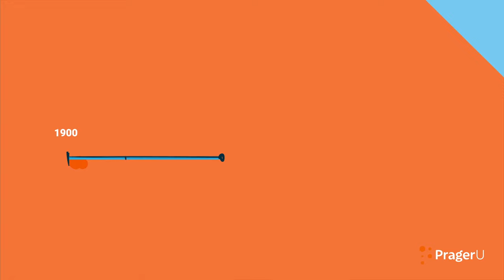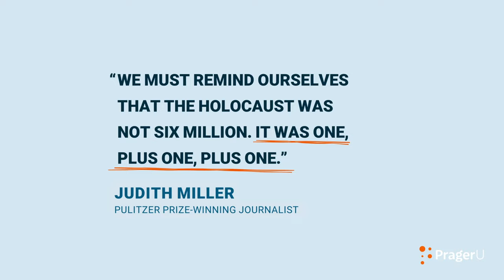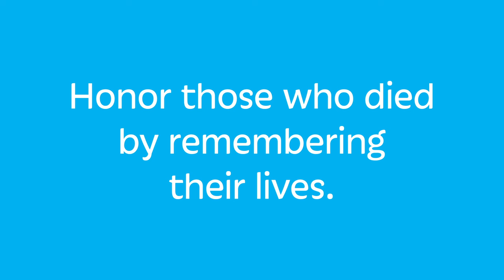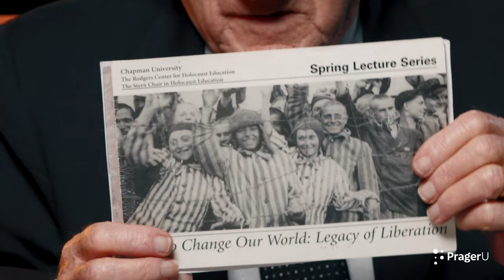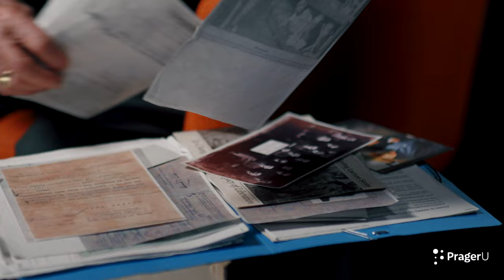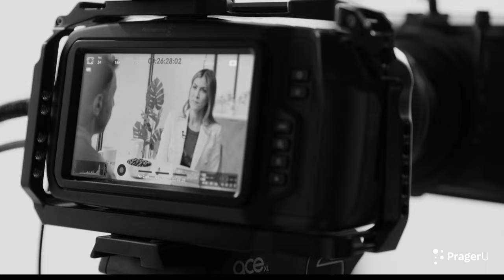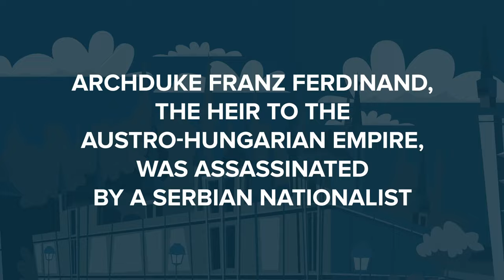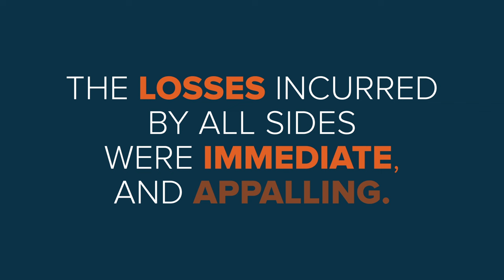Video series: The Holocaust | Marathons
Today is International Holocaust Remembrance Day. We invite you to join us in viewing some of our most enlightening and impactful videos about this horrific event—of which too few Americans are familiar.

Should Holocaust education be mandated? Take the poll